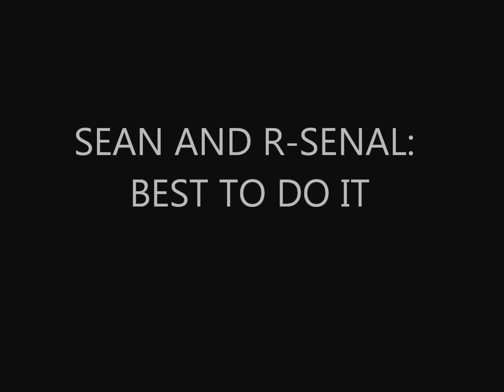WRITERZ BLOCK BLAST FROM THE PAST: THE BEST TO DO IT!!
09 SEAN AND R-SENAL